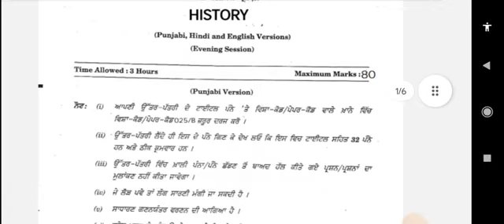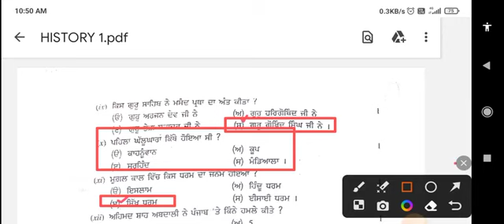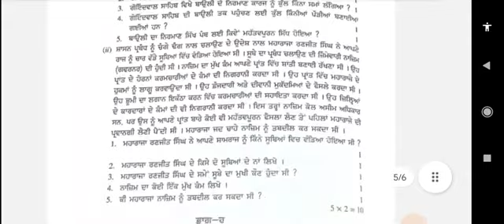Pseb 12th History Board Paper 2023 With Solution | 28 February 2023 | history paper 12th class 2023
history paper 12th class
history paper 12th class 2023
history da paper 12th class 2023
history
pseb history class 12th
Shanti Guess paper for 12th class 2023
Shanti Guess paper history 2023
history paper solution 2023
pseb final paper 2023
history board final paper 2023
pseb 12th class History 28 February 2023 final paper
PSEB 12 class history 28 February 2013 final paper with solution
PSEB 12 class 28 February 2023 final paper history
Pseb  history real question paper class 12th
12 class history 28 February 2013 final paper PSEB board
Pseb class 12 history sample paper 28 February 2003 final paper
Pseb 28 February 2020 final exam class 12 history
PSB 28 February 2010 final paper 2023 class history
History paper full solution class 12th
28 February 2023 history paper class 12th
pseb 12th class history final paper
pseb 12th class history real question paper
12th history leak boar paper 2023